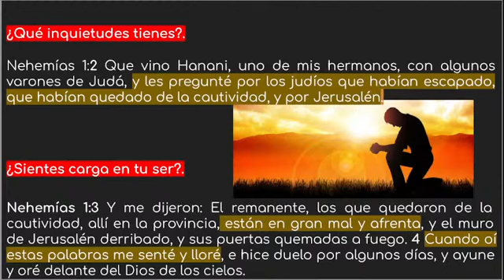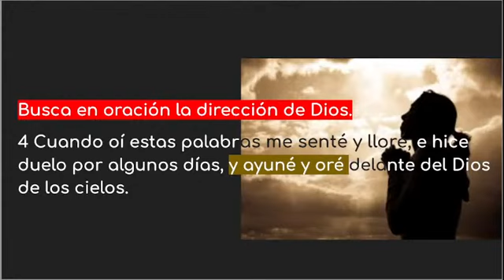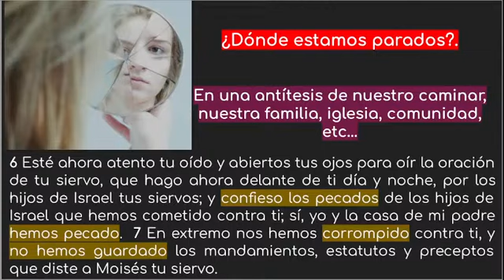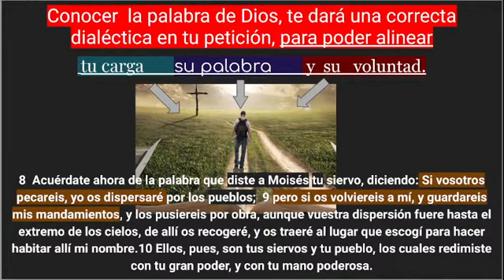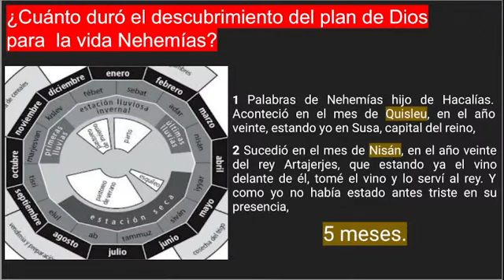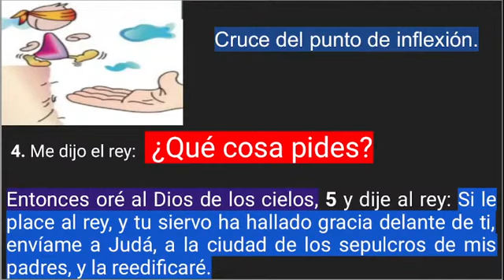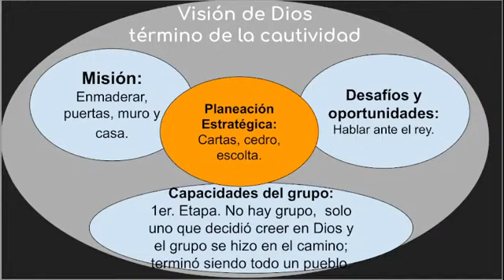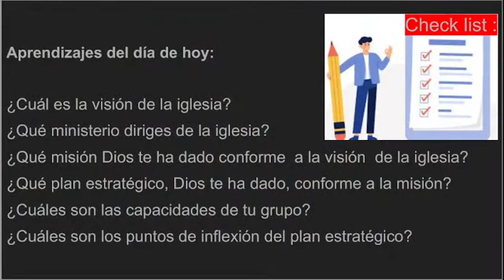Planeación estratégica en la iglesia II. Cristhian Ortega.